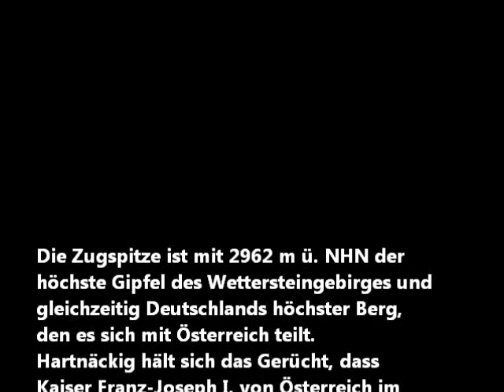ZUGSPITZE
Die Zugspitze, Deutschlands höchster Berg

Die Zugspitze ist mit 2962 m ü. NHN der höchste Gipfel des Wettersteingebirges und gleichzeitig Deutschlands höchster Berg, den es sich mit Österreich teilt.

Das Zugspitzmassiv liegt südwestlich von Garmisch-Partenkirchen in Bayern und im Norden Tirols. Über ihren Westgipfel verläuft die Grenze zwischen Deutschland und Österreich. Südlich des Berges schließt sich das Zugspitzplatt an, eine Karst-Hochfläche mit zahlreichen Höhlen. An den Flanken der Zugspitze befinden sich drei der insgesamt fünf bayerischen Gletscher: der Nördliche und der Südliche Schneeferner sowie der Höllentalferner.